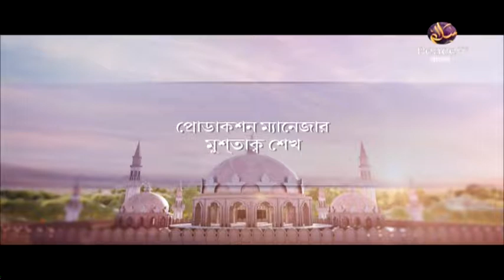৫. সুন্নাতের মর্যাদা। ড মুযাফফর বিন মুহসিন। পিস টিভি বাংলা